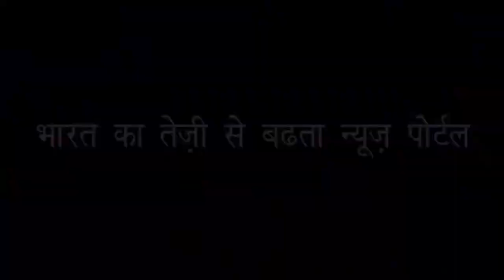कौटिल्य एकेडमी के सिद्धांत जोशी को मिला कर्म योगी पुरस्कार| Kautilya Academy's Karma Yogi got Award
परमानंद यूनिवर्सिटी ने किया सम्मानित | Kautilya Academy's Karma Yogi got Karma Yogi Award